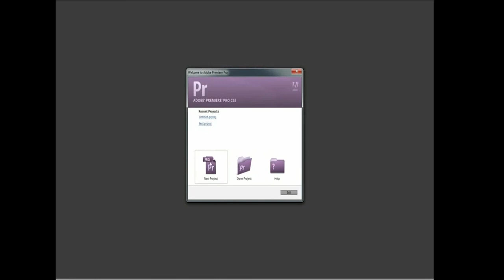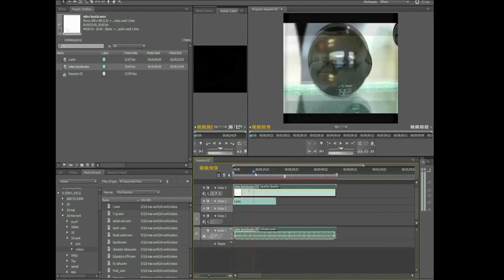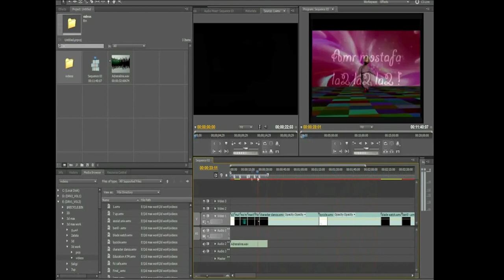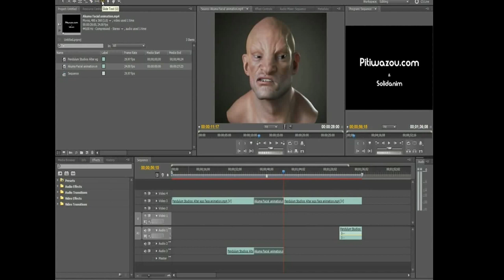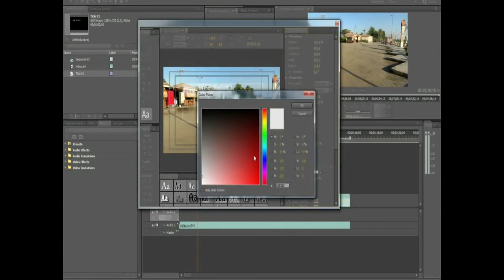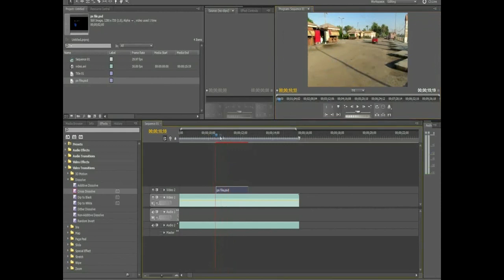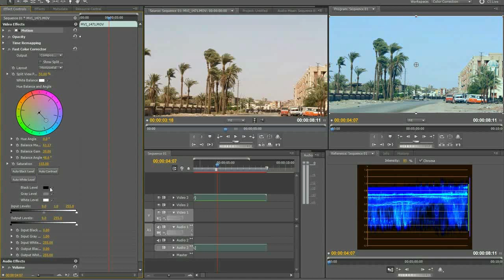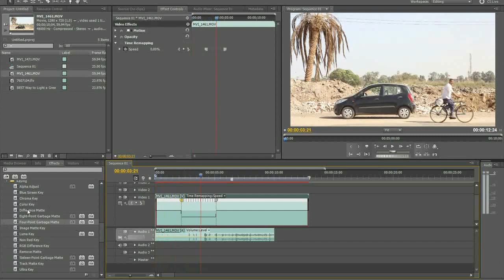Adobe Premiere تعلم أساسيات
تعلم اساسيات برنامج ادوبي بريمير لتعديل الفيديو و الصوت في ساعة و نصف